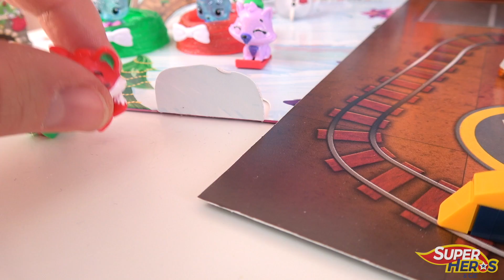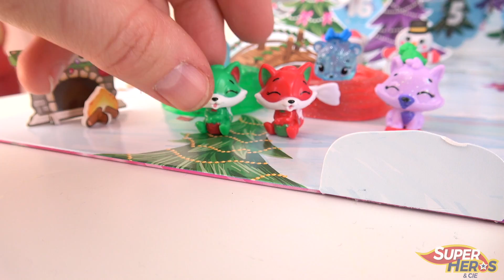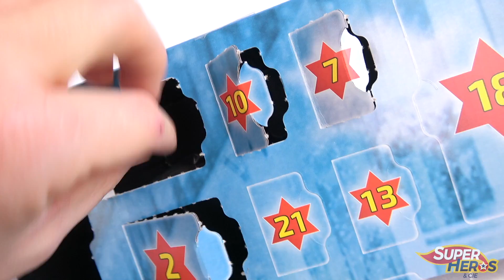Calendriers de l'Avent 2018 Ouverture Jour 12 Harry Potter Paw Patrol Hot Wheels Jouets Noel 2018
Nous sommes le 12 Décembre et nous continuons l'ouverture des cases de nos calendriers de l'avent 2018.. Au programme, du Hot Wheels, du Lego City, du Playmobil, du Hatchimals, mais surtout le superbe et très rare calendrier Harry Potter Funko Pop. Et un 6ième calendrier s'est ajouté à la liste: celui de la Pat Patrouille. Ne ratez pas la vidéo de l'ouverture des cases chaque matin jusqu'à Noel. A demain pour l'ouverture des prochaines cases.

Tu peux acheter tous les calendriers de l'avent ici:

Hot Wheels
Lego City
Pat Patrouille
Harry Potter Funko Pop

*** LA PLAYLIST DES CALENDRIERS DE L'AVENT NOEL 2018 ***